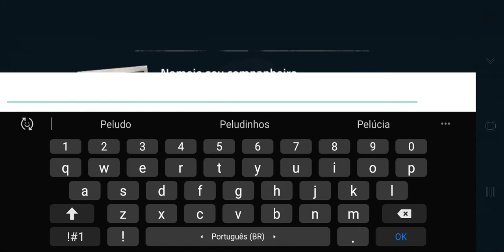Into the dead 2